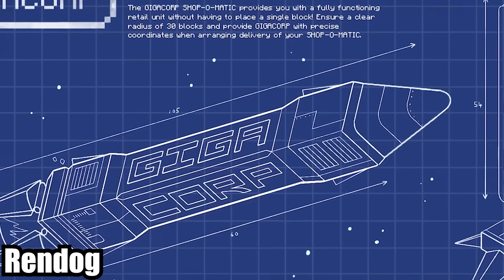Hermitcraft RECAP - Season 10 Week 6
This week, on Hermitcraft!

This episode covers videos released between Saturday March 9 and Friday March 15, 2024.